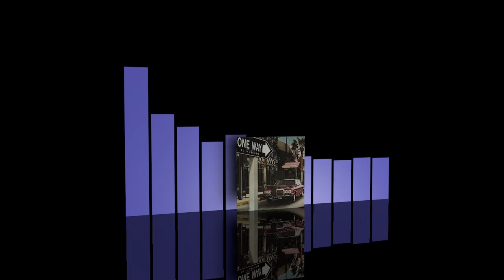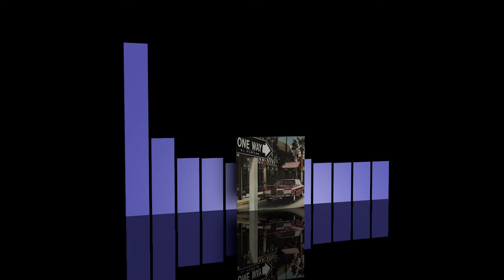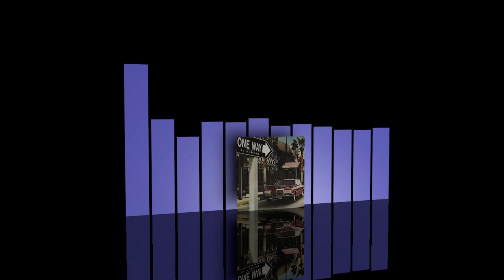One Way - Copy This [1980]